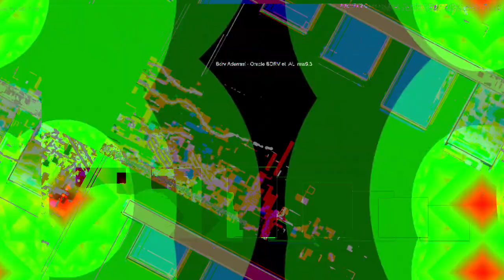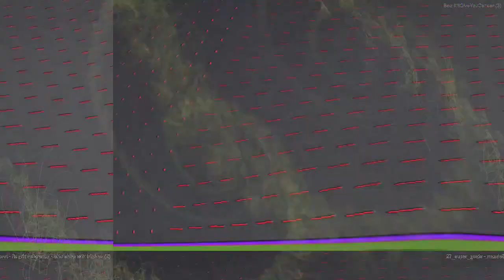[EPILEPSY WARNING] Movie 23 04 05 11h29m01s *Photosensitivity Warning*